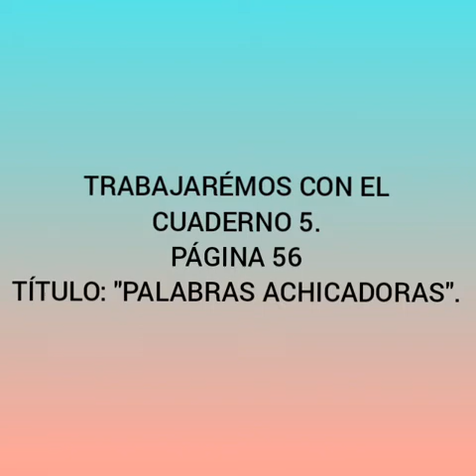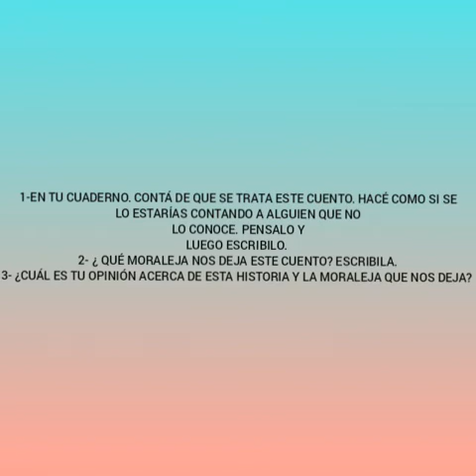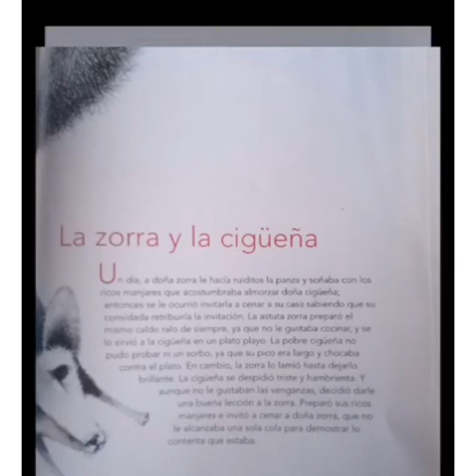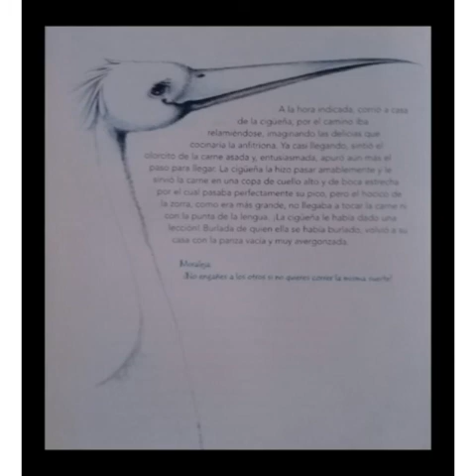13 de noviembre de 2020